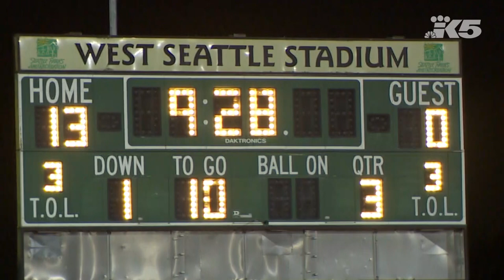HS FOOTBALL: EASTSIDE CATHOLIC VS. O'DEA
Highlights of O'Dea's 16-7 win over Eastside Catholic